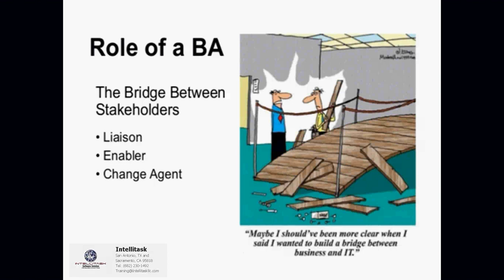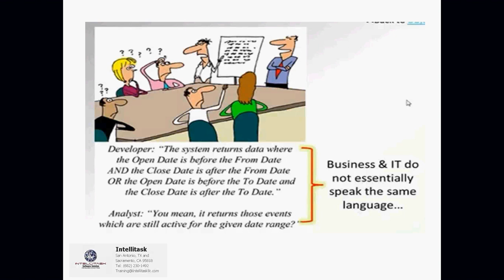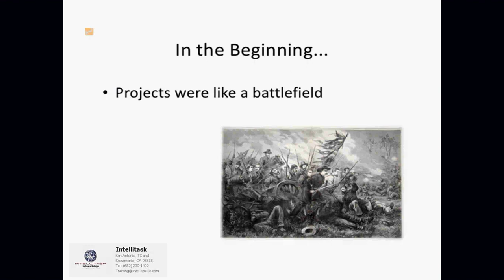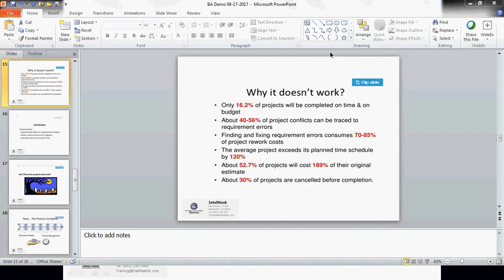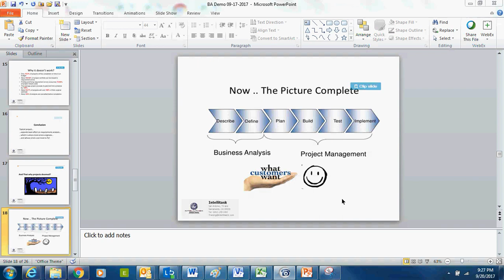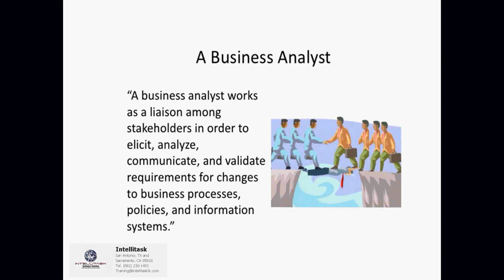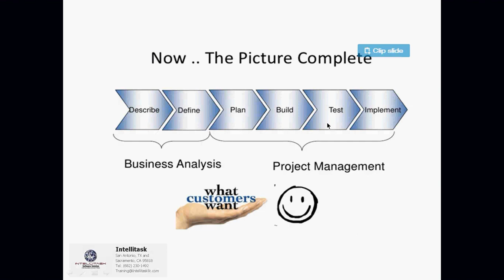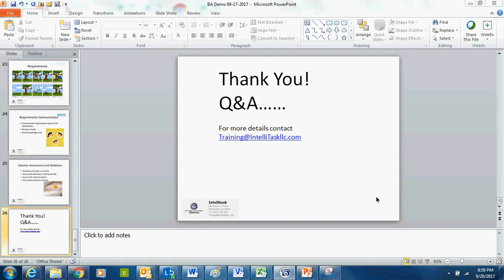IntelliTask Business Analyst- BA Demo Oct2017